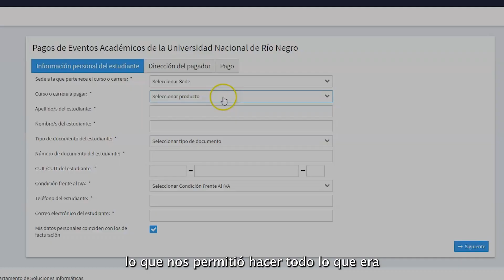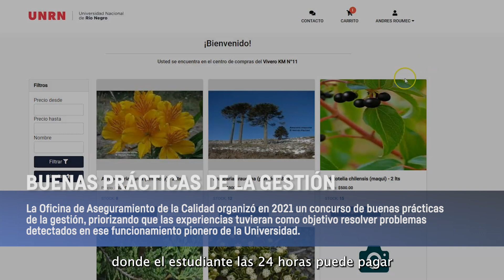BUENAS PRÁCTICAS DE LA GESTIÓN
La Oficina de Aseguramiento de la Calidad organizó en 2021 un concurso de buenas prácticas de la gestión, priorizando que las experiencias tuvieran como objetivo resolver problemas detectados en ese funcionamiento pionero de la universidad. Como resultado, un tribunal evaluador integrado por la Red TELESCOPI, SPU y OAC seleccionó cinco buenas prácticas, que de acuerdo con los términos de la convocatoria podían acceder a instancias de movilidad en otras universidades. Este año se concretaron dos estadías: una relacionada con el desarrollo de un sistema de registro e informatización de recursos propios, y otra vinculada al programa de asistencia psicológica para estudiantes.